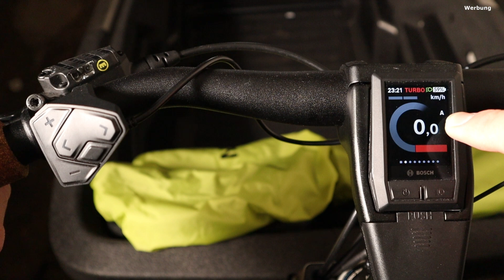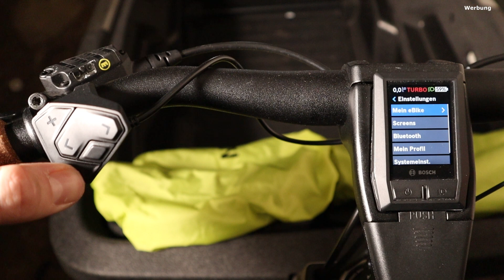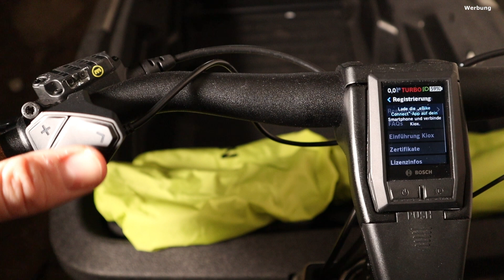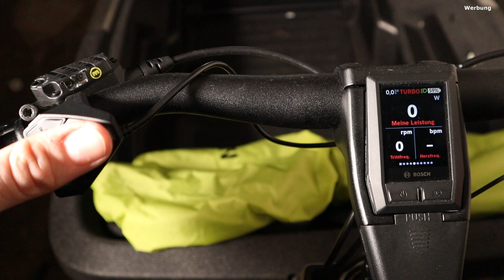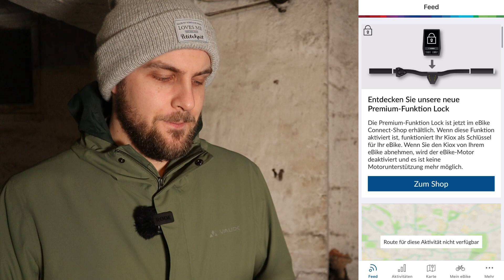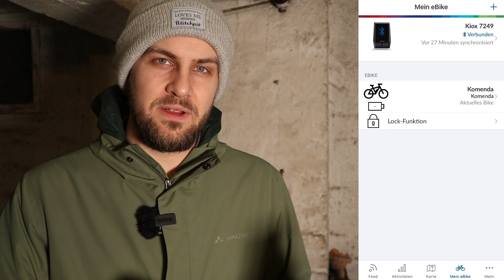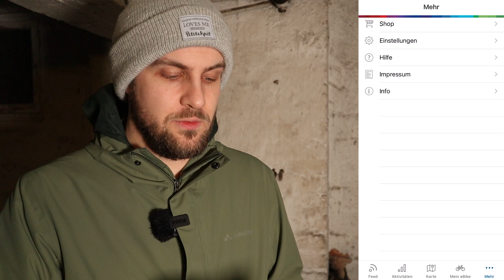Bosch Kiox e-Bike Display: intelligent, connected, klein, nachrüstbar!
Das Bosch Kiox Display für Pedelecs mit Bosch E-Bike  Motor ist eine kleine, multifunktionale Bedieneinheit, die besonders mit der Bosch E-Bike Connect App seine Stärken ausspielt. Individuelle Anpassung der Bildschirme, Trainingstagebuch, Navigation, smarte Funktionen, Verbindung zu Komoot: alles in einem kleinen Paket, das sich auch mit überschaubarem Aufwand bei einem Pedelecs mit Bosch Motor nachrüsten lässt (zu Kompatibilität siehe unten). In diesem Video zeige ich euch, wie ihr das bedient, welche Möglichkeiten das Display bietet und wie die Navigation funktioniert.

Hier Links zum Kit*:
Rose Bikes:

Sprungmarken:

0:00 Intro, Größe, Gehäuse
1:30 Tasten und Einstellungen
10:05 Bedienung während der Fahrt
11:59 E-bike Connect App
16:00 Navigationsfunktion
18:20 Nachrüsten und Outro

Produktlinienkompatibilität:

Gen2
Active Line (BDU2XX)
Performance Line/Speed (BDU2XX)
Performance Line CX (BDU2XX)

Gen3
Active Line (BDU3XX)
Active Line Plus (BDU3XX)
Performance Line (BDU3XX)

Gen4
Performance Line CX (BDU4XX)
Performance Line Speed (BDU4XX)
Cargo Line/Speed (BDU4XX)

Mein Equipment:
Canon M50 mit Objektiv EF-M 15-45

JOBY GorillaPod

Anker Powerbank, PowerCore 20100mAh